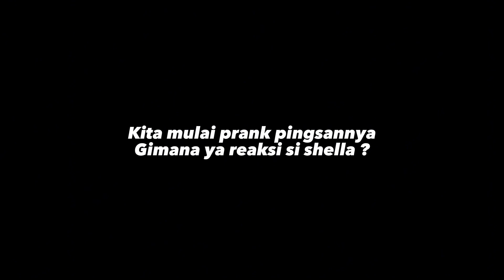PRANK PINGSAN ROMANTIS TERNYATA BEGINI REAKSI SHELLA⁉️JOMBLO SILAHKAN MERAPAT‼️